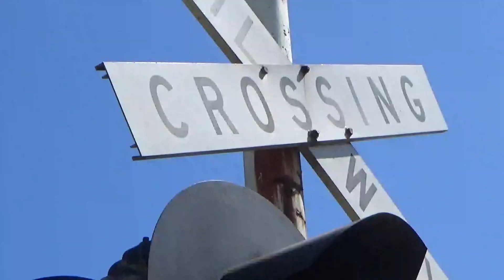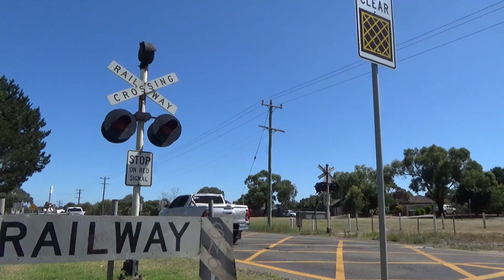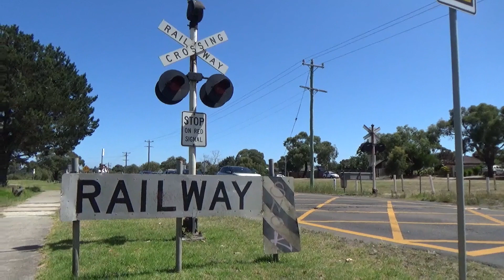Railway Crossing On Mornington Steam Loco K163 And T411 Push And Pull